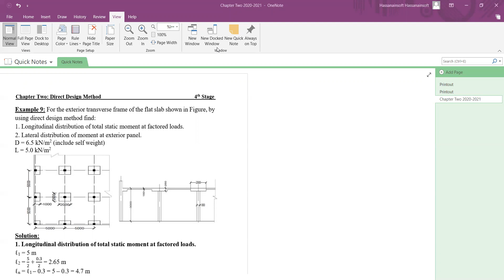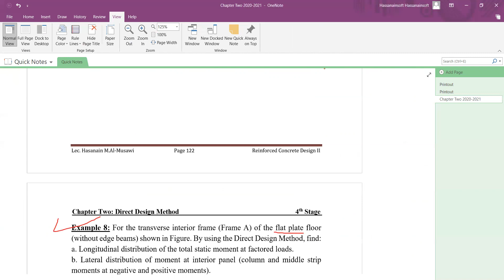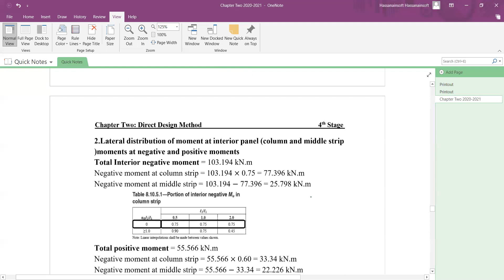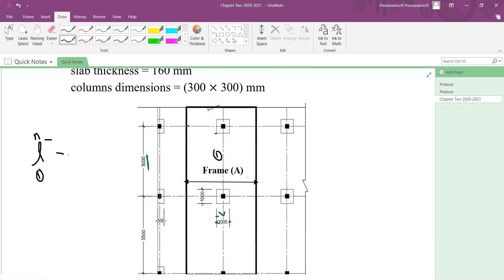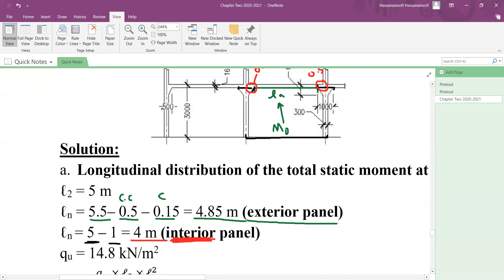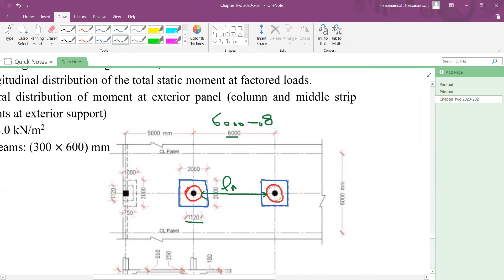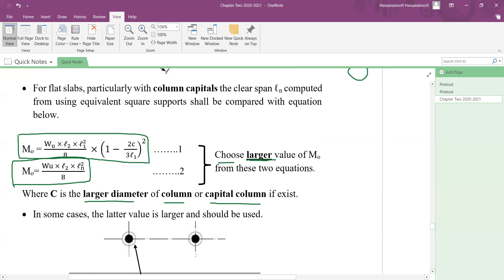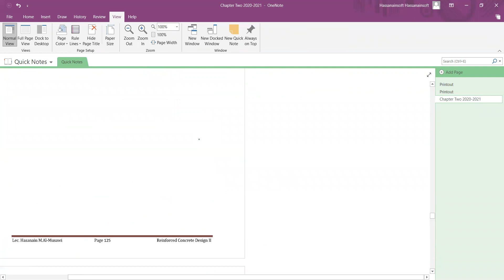Chapter Two Direct Design Method Lec.10